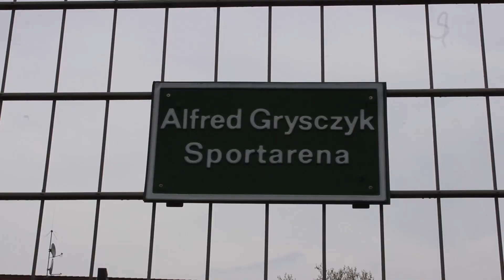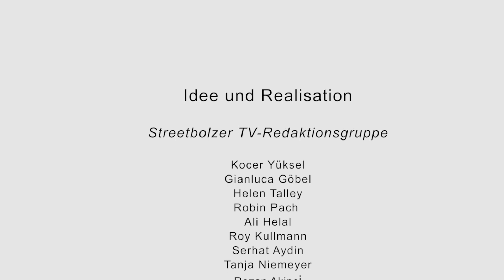meet the street, Straßenfußball in Kassel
Der Film gibt einen Einblick in Kasseler Straßenfußball, der von Streetbolzer organisiert wird. Entwickelt und realisiert wurde der Film von Jugendlichen der Mediengruppe Streetbolzer TV.
Die Moderatoren Gianluca und Helen führen frech, frisch durch den Film.